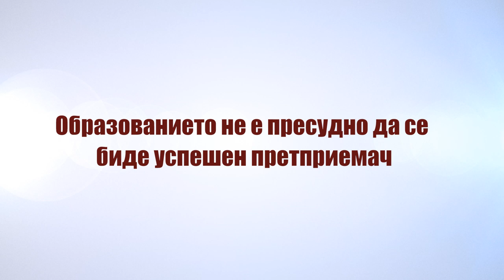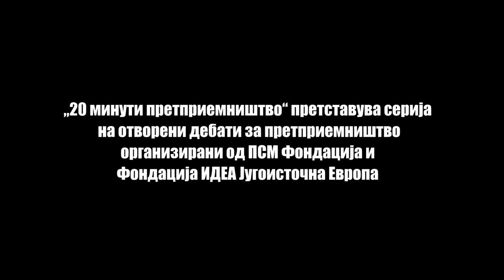Дебата: Образованието не е пресудно да се биде успешен претприемач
Стојан Вујуќ, продуцент и режисер VS Владимир Трајковиќ, професор на ФИНКИ.

„20 минути претприемништво" претставува серија на отворени дебати за претприемништво, каде во пријатна атмосфера ќе се зборува за сите аспекти на претприемништвото. Настанот е во организација на Фондацијата ИДЕА Југоисточна Европа и ПСМ Фондација.